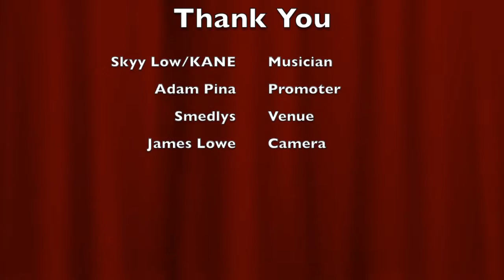Skyloww/Kane w/ Jiggy Jaguar Smedley's Tavern Hutchinson Kansas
SkyyLow/Kane is back from being brain washed and he is opening up the Hip hop showcase in Wichita Kansas